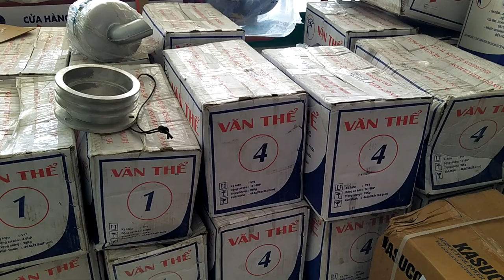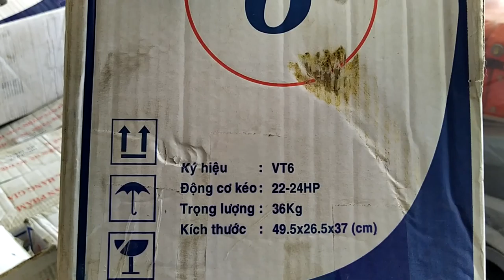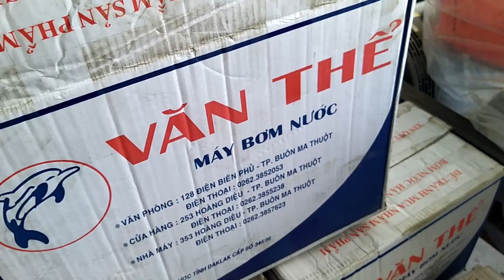bơm Văn Thể 1 2 3 4 5 80 💯 150 các loại 0886356707